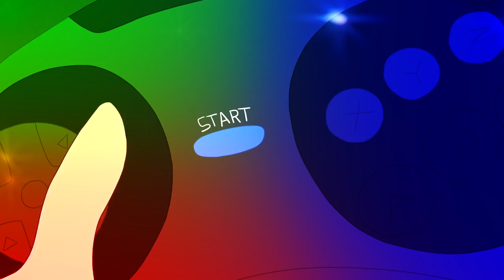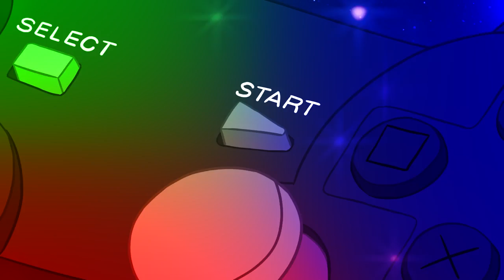NIGHTCORE ► "Gamer Girl Love Song" by TryHardNinja (ANIMATED MUSIC VIDEO)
Here's the nightcore version of my original song "Gamer Girl Love Song". The original Minecraft game song music video is on my main TryHardNinja music channel